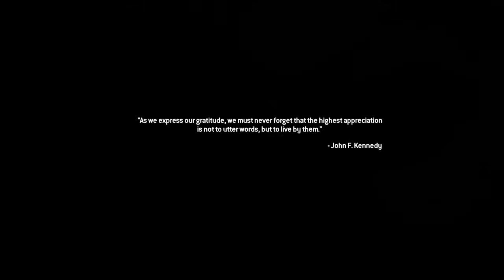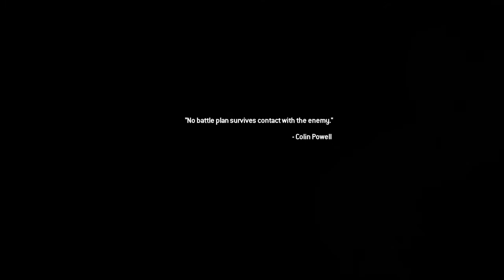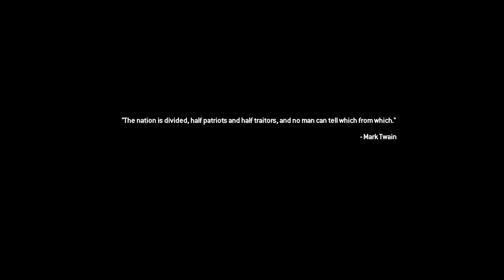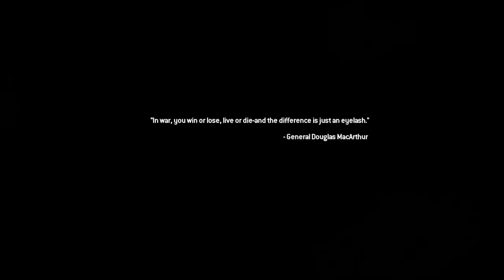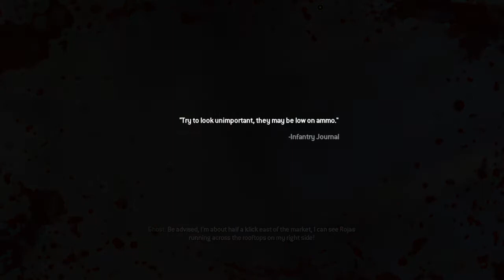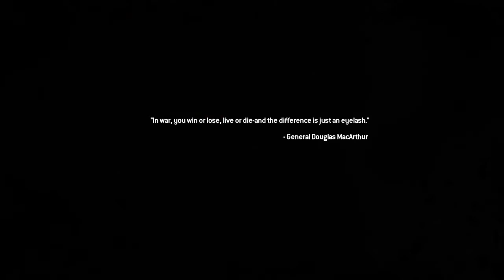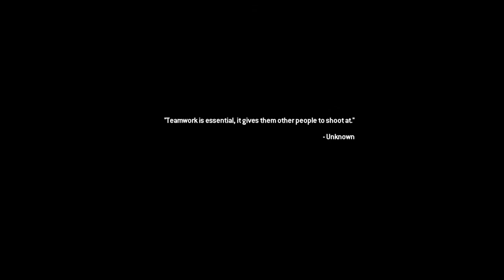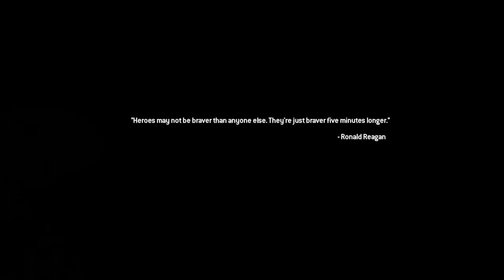Call of Duty modern warfare campaign Remastered Part 3